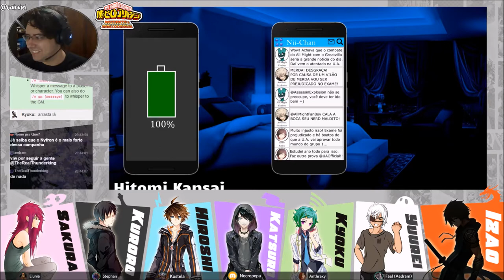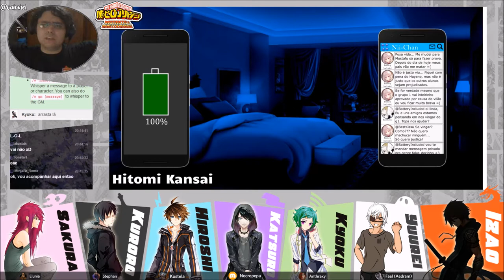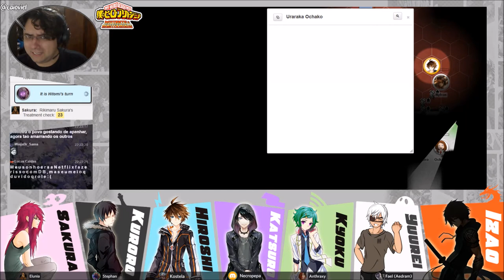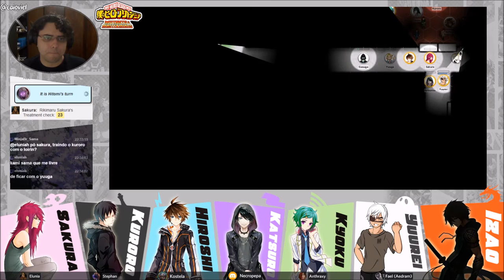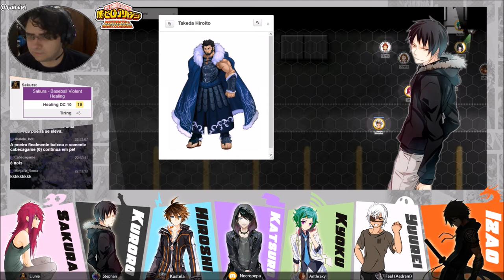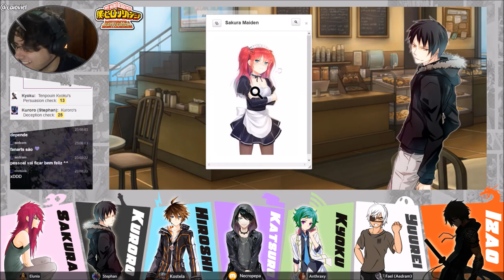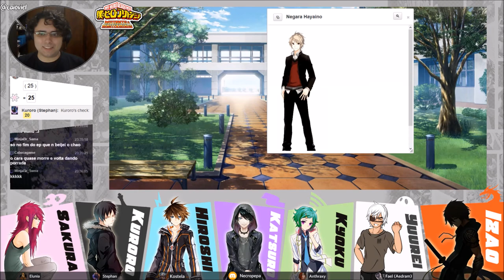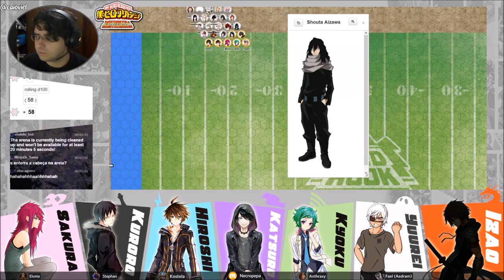[Boku no Hero Academia] #04 - Aprovados vs. Reprovados (Mutantes & Malfeitores 3E)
O xintoísta gótico Anzai Katsurou, o samurai Asta Izao, o garoto eletrizante Hiroshi Takeda, a enfermeira punk Rikimaru Sakura, a musical Tenpouin Kyoku, o espirituoso Naoki Yuurei e o misterioso Kuroro foram todos aprovados no exame da U.A. High e admitidos na classe de heróis. Para comemorar e conhecer seus novos colegas, eles aceitaram o convite de Hitomi, uma suposta colega de classe, para uma festinha num karaokê na cidade. Entretanto, Hitomi e alguns dos outros convidados tem segundas intenções e querem apenas se vingar dos nossos futuros heróis. Enquanto cantavam e se divertiam no karaokê, a luz de todo o bairro se apaga e começa pânico no shopping!

Índice:
00:03:25 – Fim da Recapitulação
00:39:56 – Blackout
01:42:10 – Fim do combate
02:17:20 – Delegacia... outra vez
02:46:09 – Primeiro dia de aula
03:23:49 – Escolham seus times